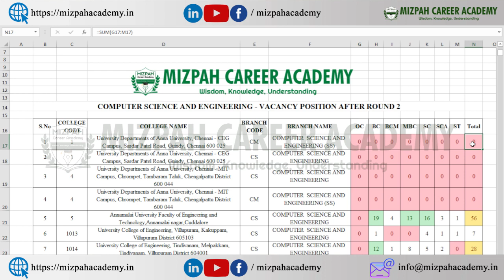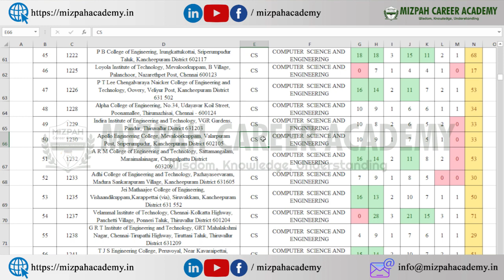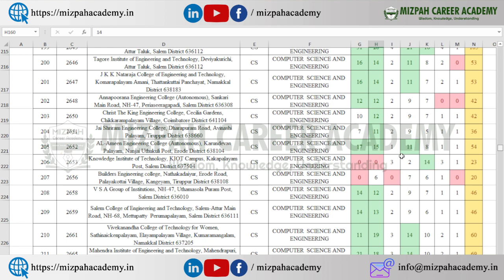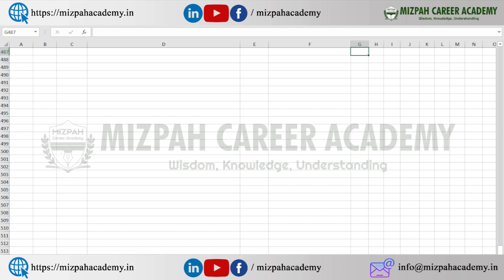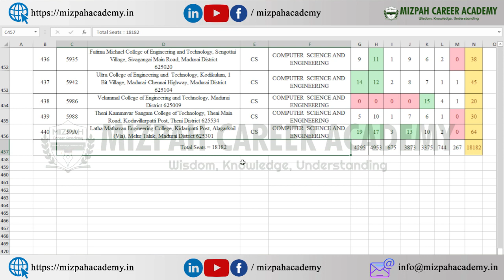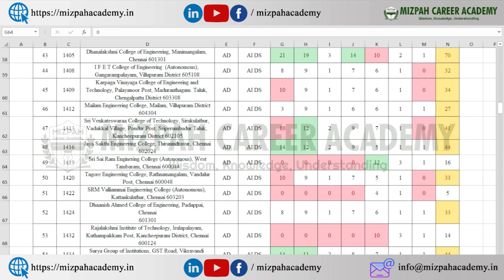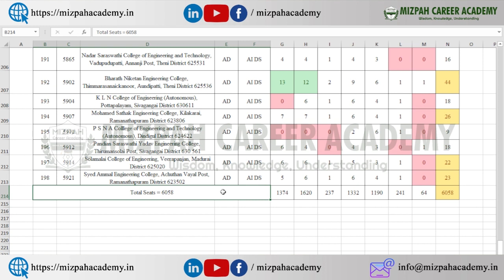18182 CSE Seats available for Round 3 Students - TNEA 2022 Latest Updates - Round 3 Choice Filling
18182 CSE Seats available for Round 3 Students - TNEA 2022 Latest Updates - Round 3 Choice Filling - TNEA 2022 Latest News
TNEA 2022 Round 3 Colleges List - 40 Colleges - Chennai and Coimbatore - Choice List Preparation Tips
TNEA 2022 Round 3 Choice Filling Tips - Is it possible to get CSE in Best Colleges - TNEA 2022 Latest Updates - Choice Filling for Round 2 TNEA Counseling

TNEA 2022 Round 1 Analysis - Important Take Away Points for Round 2, Round 3 and Round 4 Students - TNEA 2022 Accept and Upward - Mizpah Career Academy TNEA 2022 Latest Updates

TNEA Choice Filling Demo Video for First Round - Mizpah Career Academy - TNEA 2022 First Round Choice Filling Day 1 - Important Tips and Tricks - Avoid these Mistakes

Economically Poor and Low Cut Off Students Engineering Admission

Registration for Gate Coaching Classes - EEE / ECE / EIE - 4 Years Course
Register below

In this video, I have discussed about the difference between CSE and IT, difference between computer science engineering and information technology. I have listed the various documents that are required for tnea engineering online counseling 2022.

கற்பித்து கல் !
மகிழ்வித்து மகிழ் !!